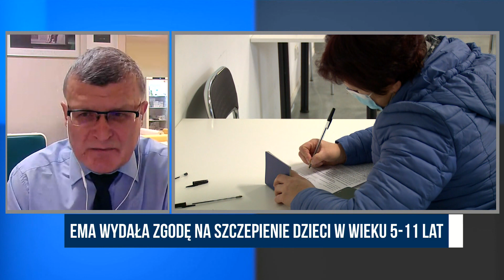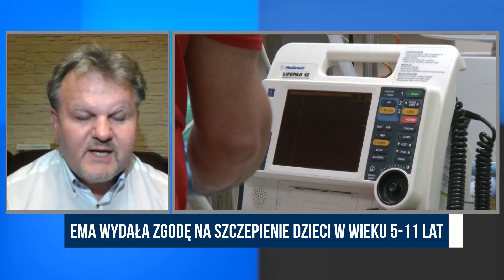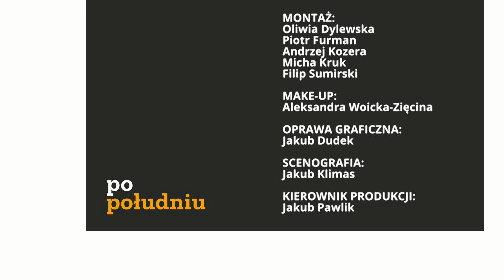Zgoda na szczepienie dzieci w wieku 5-11 lat | Po Południu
Goście programu: lek. med. Marek Posobkiewicz, lek. med. Paweł Grzesiowski